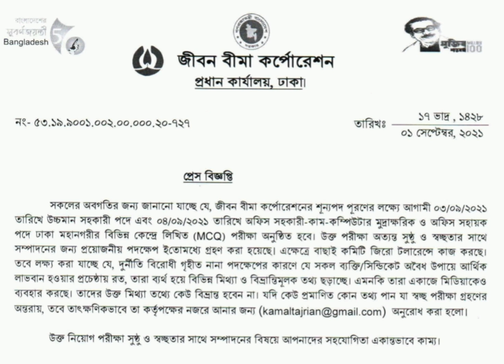জীবন বিমা কর্পোরেশনের পরীক্ষা সংক্রান্ত প্রেস বিজ্ঞপ্তি || JBC